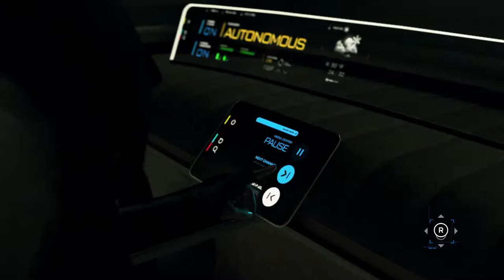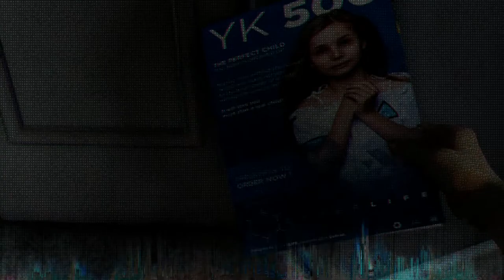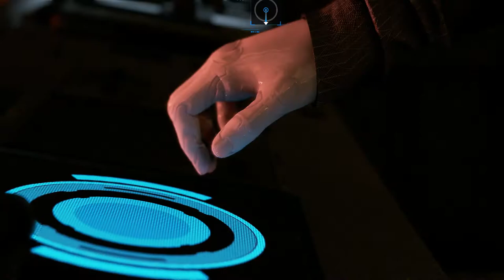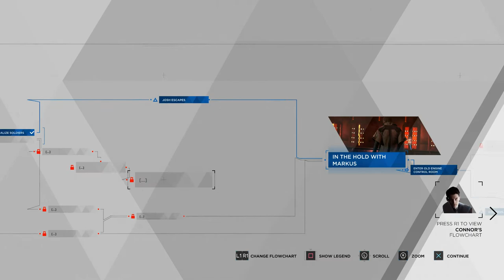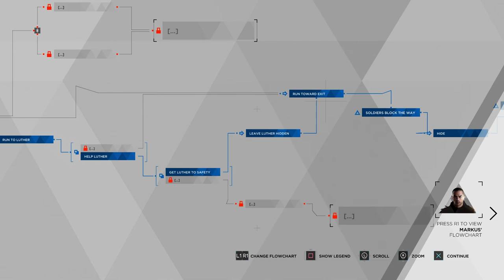Detroit Part 31 - Crossroads Connor Escapes with Markus & North, Kara Escapes with Alice